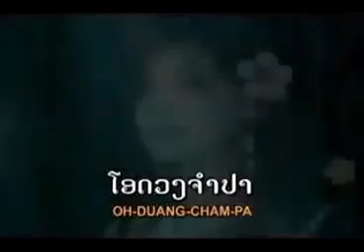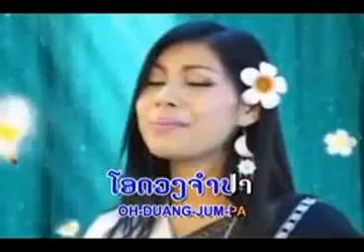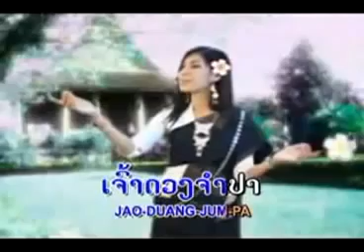Lao song ເພງລາວ เพลงลาว - ຈຳປາເມືອງລາວ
Lao song: Champa Muang Lao
ຮ້ອງໂດຍ:  ນ້ອຍ ເເສງສຸຣິຍາ - Noi Sengsourigna